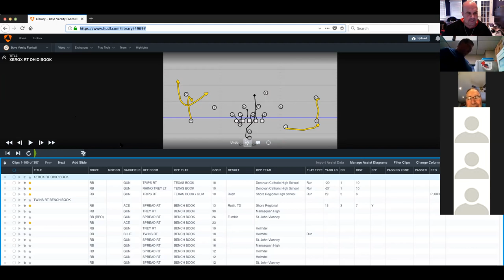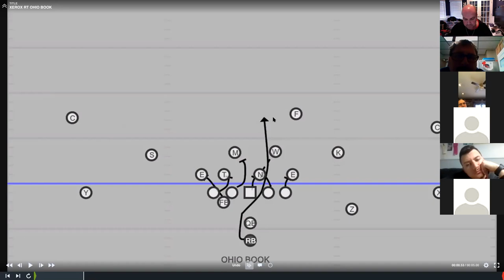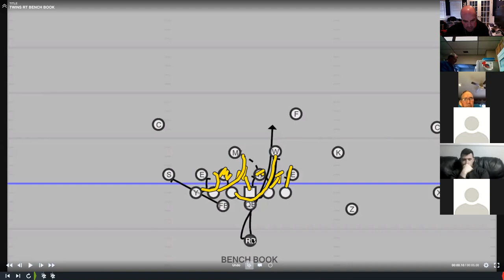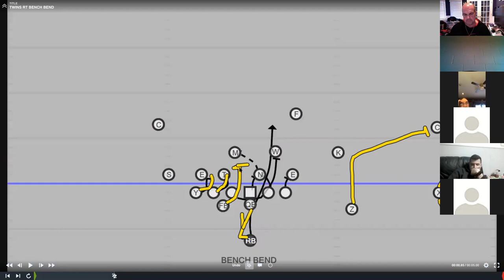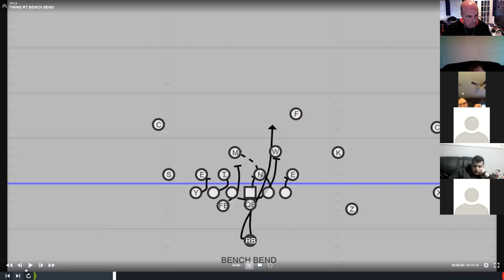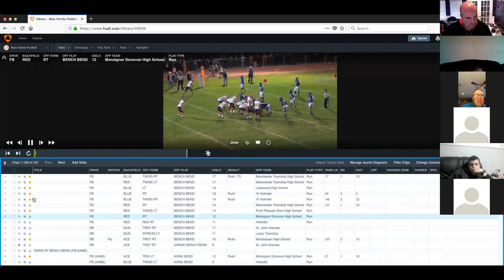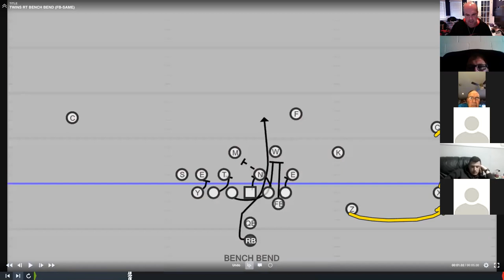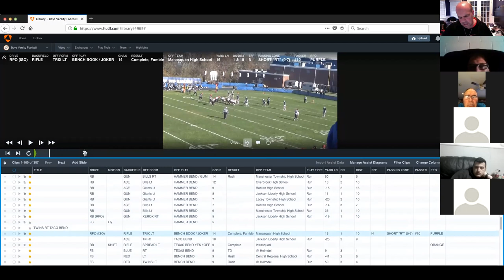(Clinic Talk) "Bend Action in the Run Game" by Coach Rob Davis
"Bend Action in the Run Game"

Rob Davis
Former Head Football Coach & Offensive Coordinator (18-Years) - Barnegat High School, NJ
Former Pass Game Coordinator/WR Coach (6-Years) - Lacey High School, NJ
Former WR Coach (3-Years) - Southern Regional High School, NJ